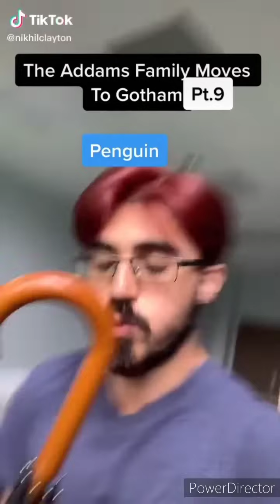The Addams Family in Gotham